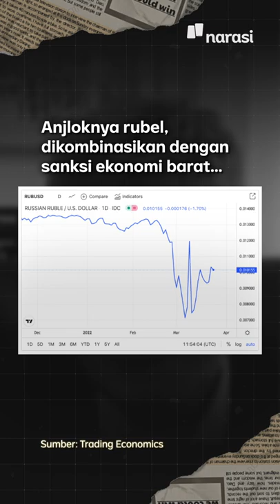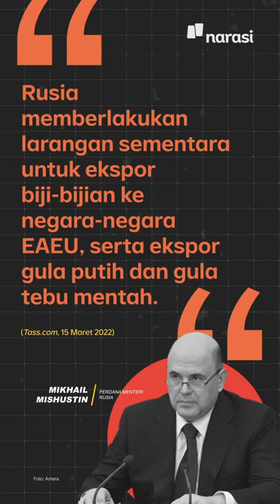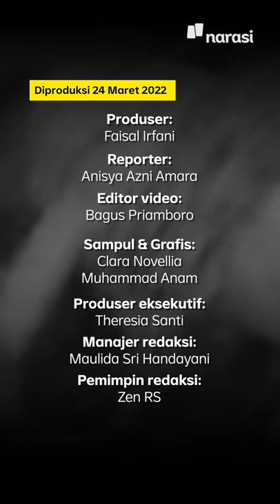Krisis Gula di Rusia: Efek Sanksi Ekonomi AS dan Sekutunya? | Narasi Daily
Gelombang panic buying mulai bermunculan di Rusia. Salah satu yang diincar oleh emak-emak di Rusia adalah gula. Selain gula, bahan pokok lain seperti biji-bijian, pasta, kopi, teh hingga obat-obatan juga ludes diburu. Kondisi ini merupakan dampak sanksi atas invasi terhadap Ukraina.

(Narasi)